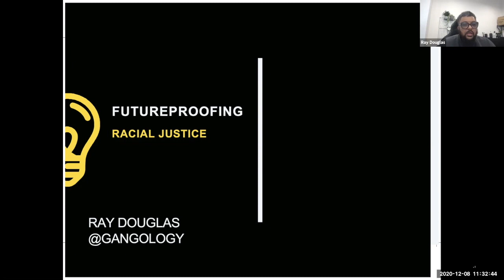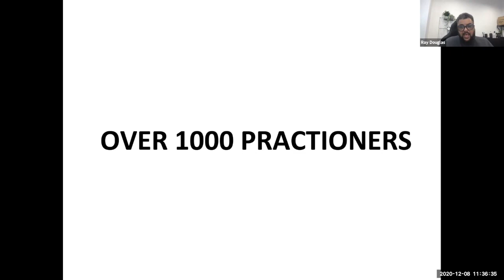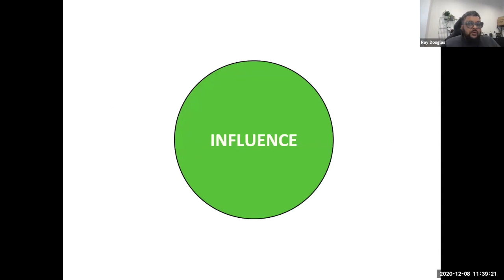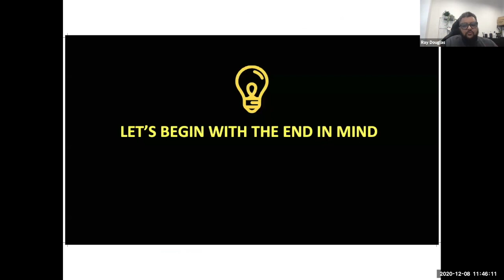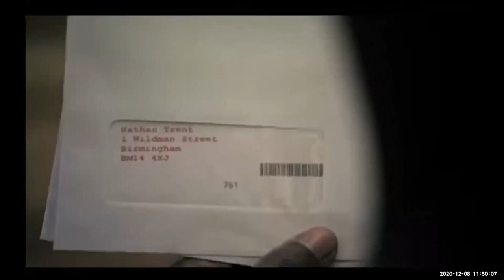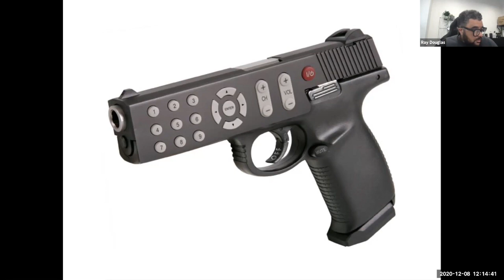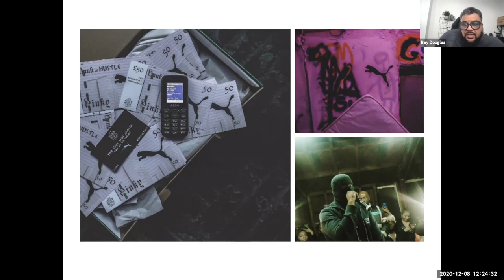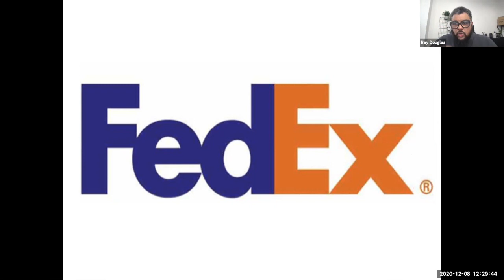Routes to Success - Future Proofing Racial Justice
With Racial Justice front and centre in all our feeds, inboxes and conversations how do we as a youth sector continue to lead around anti oppressive practice and future proof our commitment to racial equity amongst staff, young people and the communities we serve.

This webinar was originally delivered on 08th December 2020 as part of the Routes to Success programme, supported by the National Lottery Community Fund